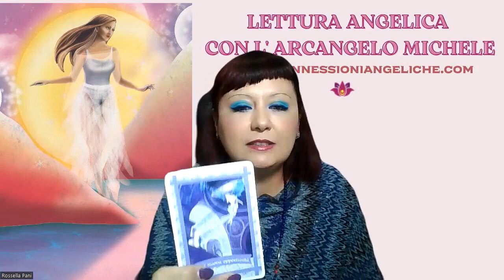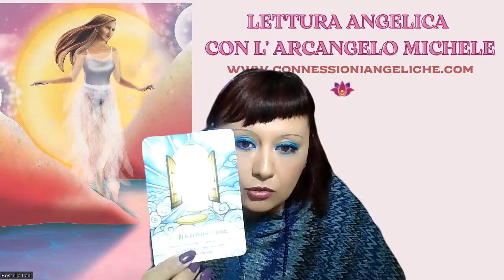Lettura Angelica | Sii te stesso/a